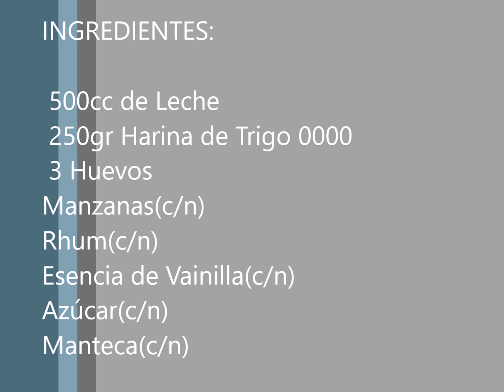PANQUEQUES DE MANZANA AL RHUM (RON)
Como hacer Panqueques(crepas/crepés) de Manzana Flambeados (Quemados)al Rhum(Ron)?
En esta receta hacemos panqueques de manzana al Ron(Rhum), de una manera muy fácil.

Ingredientes:
500cc de Leche
250gr de Harina de Trigo 0000
3 Huevos
Esencia de Vainilla(C/N)
Ron(Rhum)(C/N)
Azúcar(C/N)
Manteca(C/N)